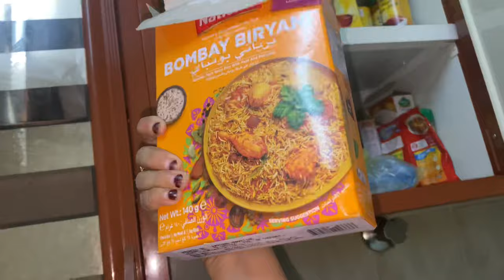Chicken Biryani Recipe || Chicken Biryani Banany Ka Tareeka || Maryam Ahsan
✨Step into the Daily World of Maryam Ahsan's Tasty Talks,

✨ Where each Vlog brings you fresh and delightful recipes. And simplicity meets flavor!

Hamar Sara Pyar Ap Ky Liye💞